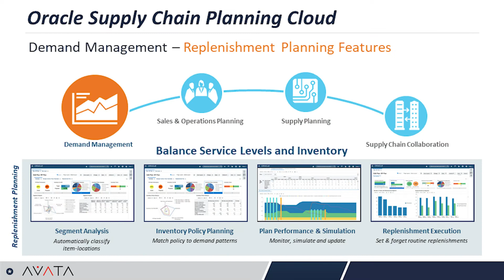Promo Snippet - Replenishment Planning Webcast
Join us for an inside look at Oracle's Replenishment Planning tool, a new component in Oracle’s Demand Management Cloud that allows you to optimize and create an inventory strategy that will build brand loyalty and free up working capital for an improved bottom line.